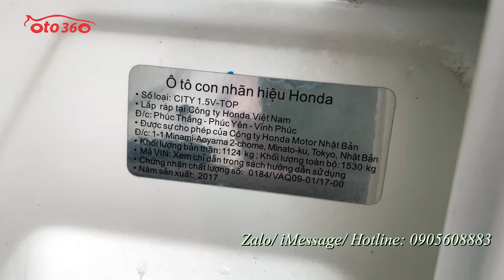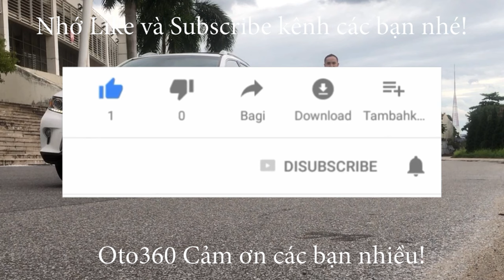Bán xe Honda City Top 2017 trắng Ngọc Trinh còn rất mới, không lỗi gì giá chỉ 3xx tr hỗ trợ trả góp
Bán xe Honda City 1.5 TOP sản xuất năm 2017, đăng ký cuối năm 2017, xe đăng ký tên cá nhân, 1 chủ từ mới, biển Sài Gòn đã rút hồ sơ cầm tay, chỉ việc về sang tên, bấm biển mới, nếu đăng ký Hà Nội không mất 20tr tiền biển, xe chạy hơn 5 vạn km.
Là bản Top Xe Full Option: nội thất da, khóa thông minh Star/Stop, điều hòa tự động, túi khí an toàn quanh xe, vô lăng bọc da, tích hợp điều khiển, sang số thể thao trên vô lăng, kiểm soát hành trình, ga tự động ( Cruicontro ), gương kính chỉnh điện, tích hợp xi nhan trên gương, phanh ABS, hệ thống giải trí, đã lắp thêm màn hình Android, camera lùi, cảm biến lùi, kết nối ngoại vi,... cùng nhiều tiện ích khác.